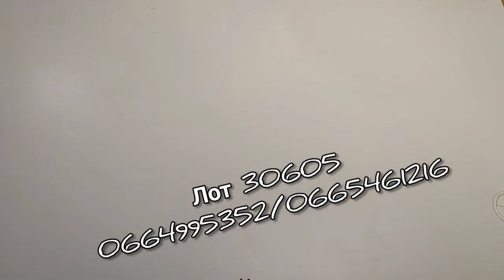Piazza. Italy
мікс одяг жіночий чоловічий та дитячий. а також аксесуари. Італійського бренду Piazza.